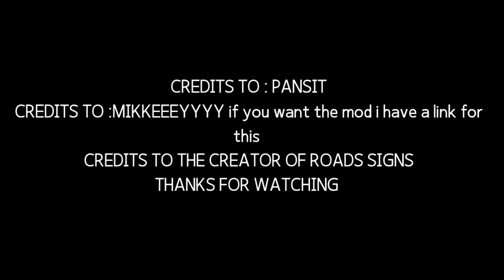SHOPWISE VIMB GRAND OPENING!!! SEP 9 2023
credits to pansit
CEO of Shopwise International Grocery Shopping
Sen Dela Cruz